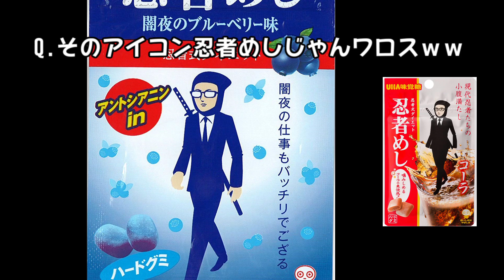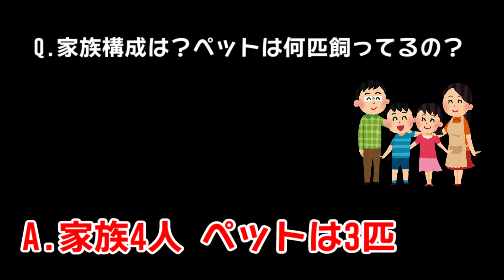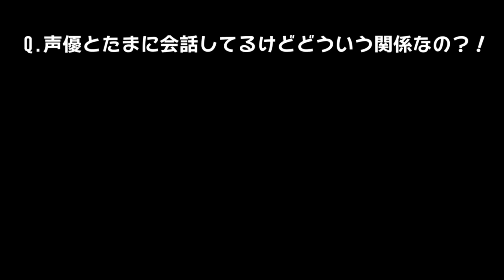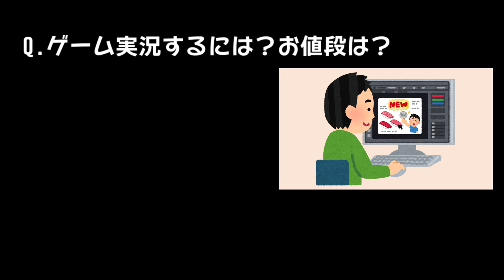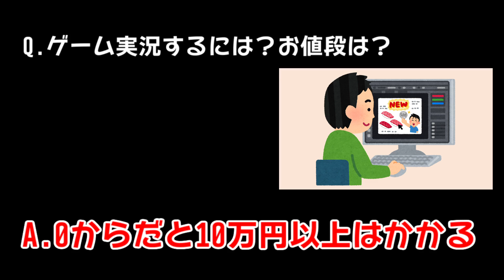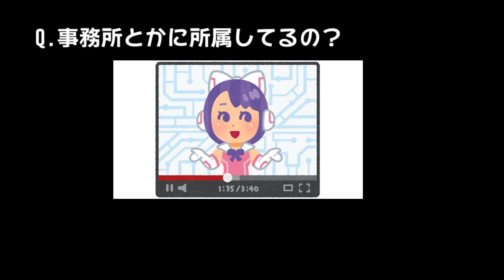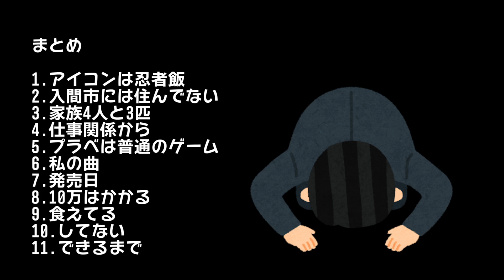よくある質問に答えました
今度改めて動画とTwitterで質問を募集しますね